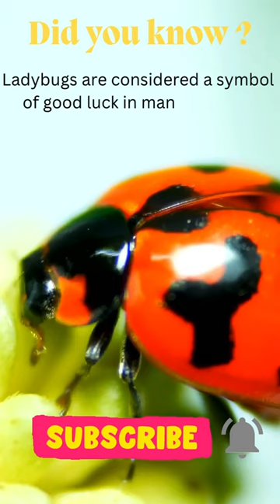The Magical World of Ladybugs - 3Facts about Ladybugs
So, join us in this captivating journey through "The Magical World of Ladybugs" as we unravel three extraordinary facts about these delightful creatures. Prepare to be enchanted by their beauty, resilience, and the wonders they bring to our world. Don't miss out on this delightful YouTube shorts video that will leave you with a newfound appreciation for the fascinating world of ladybugs!